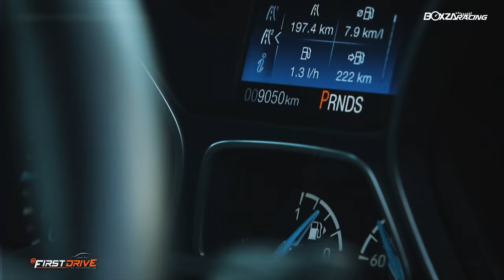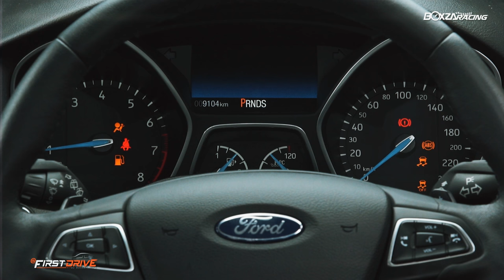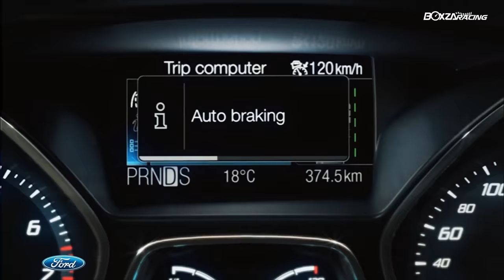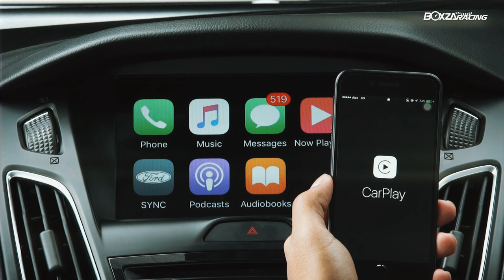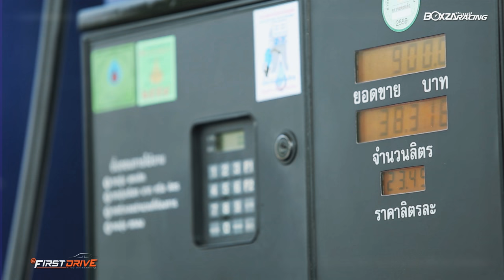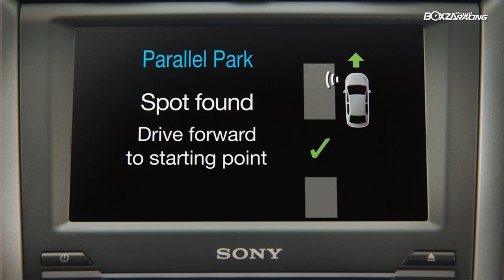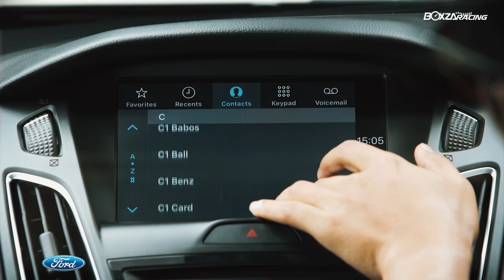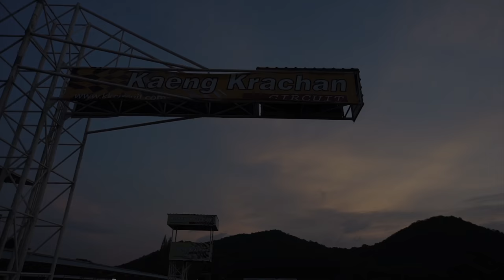@ First Drive Ep.2 พาจัดหนัก ใส่เต็มทุกองศากับ Ford Focus EcoBoost สปอร์ตแฮทช์แบคสุดร้อนแรงแห่งยุค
@ First Drive ในครั้งนี้จะเป็นการทดสอบสปอร์ตแฮทช์แบคขุมพลังเล็กพริกขี้หนูอย่าง Ford Focus EcoBoost ต่อยอดมาจากรายการ Unbox Project ที่เราได้นำเสนอไปก่อนหน้านี้ ซึ่ง Ford Focus EcoBoost เป็นยนตรกรรมขุมพลัง 1.5 ลิตร เทอร์โบ ที่มาพร้อมสมรรถนะสุดเร้าใจในระดับ 180 แรงม้า จับคู่กับช่วงล่างสไตล์สปอร์ตที่ได้รับการปรับเซ็ตมาอย่างลงตัว พร้อมด้วยออพชั่นอำนวยความสะดวก เติมเต็มความปลอดภัยมากมาย ไม่ว่าจะเป็นระบบ Sync 3 รวมไปถึงระบบช่วยในการถอยจอดอัตโนมัติที่ได้รับการพัฒนาให้ถึงขีดสุด เพื่อความสะดวกสบายสำหรับทุกการขับขี่